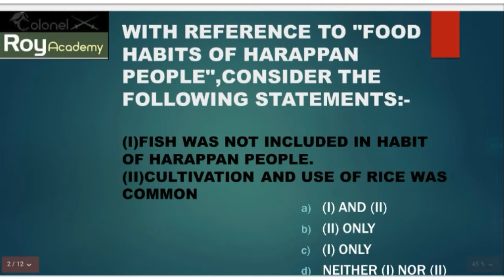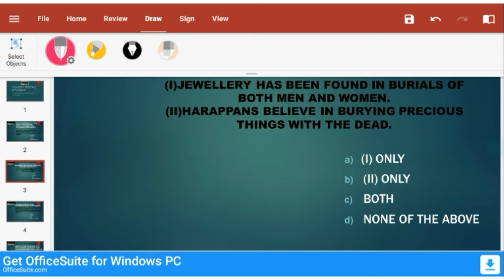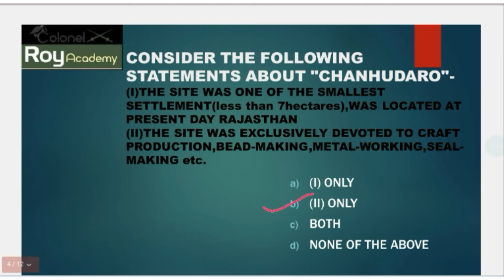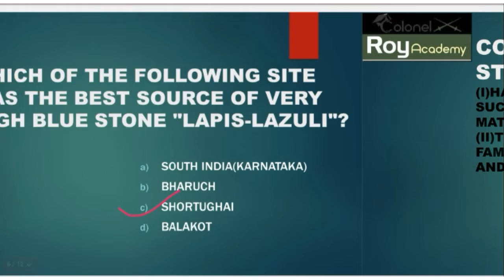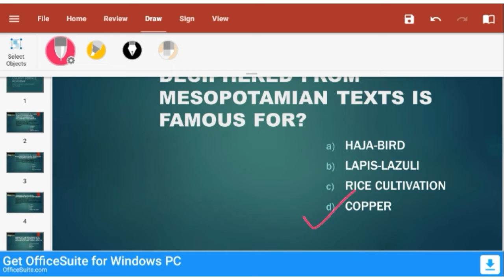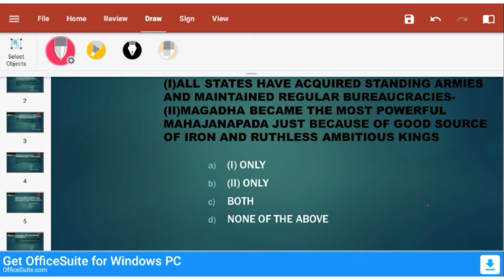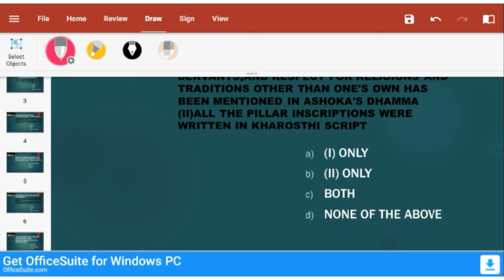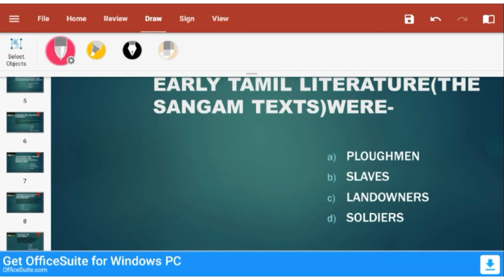Most Important MCQs of Ancient Indian History-NDA/CDS/AFCAT/CAPF/SSC